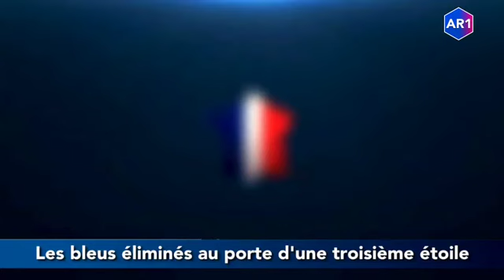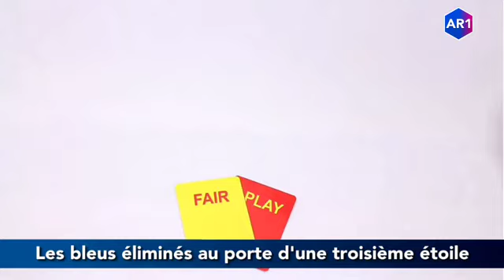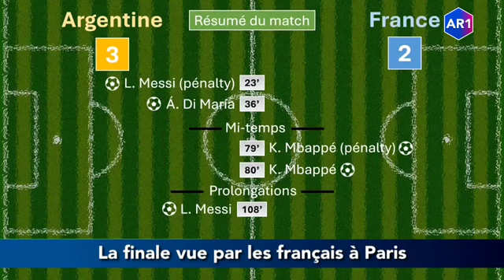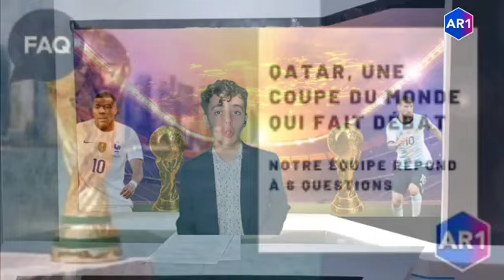L'Argentine remporte la Coupe du Monde 2022 au QATAR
Retour sur la Coupe du Monde 2022 au QATAR avec la victoire de l'Argentine et le parcours des bleus avec nos journalistes et Maiky SUPLON.

Plus d'informations avec nos articles et tous nos contenus sur notre site internet

AR1 est un média et une association loi 1901 réunissant de jeunes passionnés par le journalisme et l'audiovisuel afin de proposer diverses émissions d'information, de décryptage et d'ouverture sur le monde qui nous entoure.

 © AR1 - [Décembre 2022]